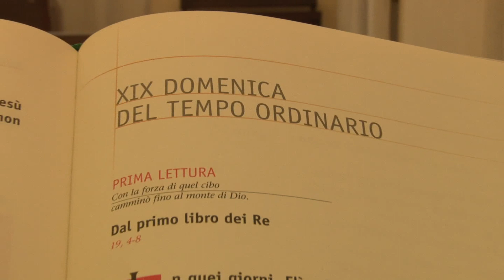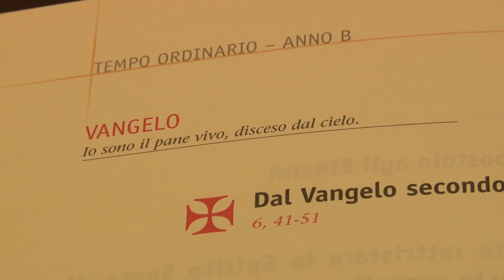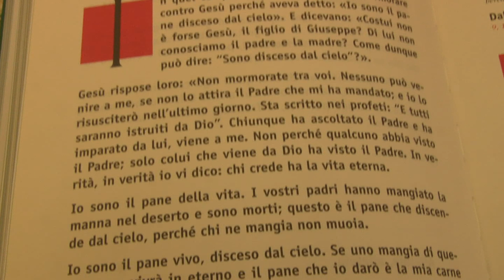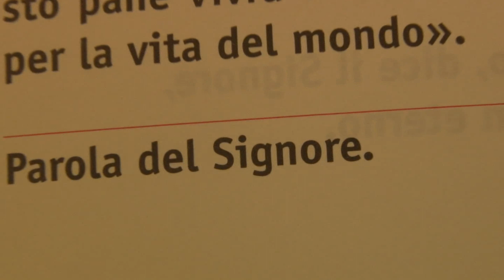Le strade della vita - 11 agosto 2018 - replica